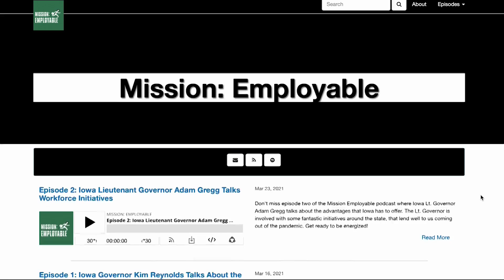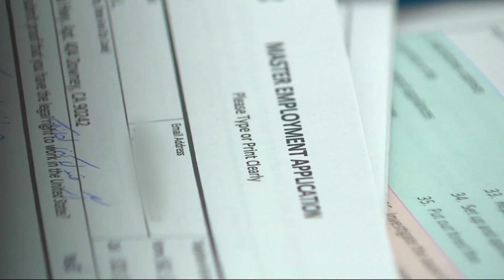Iowa Workforce Development Launches New Podcast to Connect Iowans with more Jobs